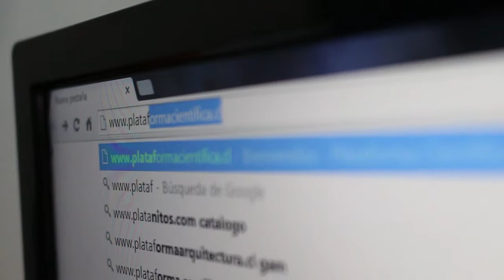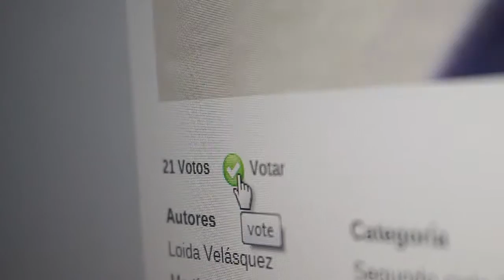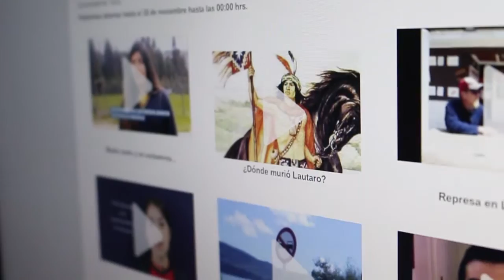NOTA CONCURSO PERIODISMO INFANTIL